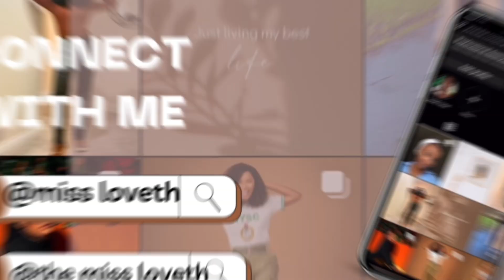Know This Before Before Taking Up a Care job.Things I wish I Knew/ The Different Types of Care Jobs.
Hi guys welcome to another informative video! In this video I shared my knowledge on the different types of care and things to look out for when applying for care jobs in the Uk !

I hope you enjoy and gain a thing or more from this video

Looking for accommodation? Check out amazing accommodation and apartments on the amber student website!